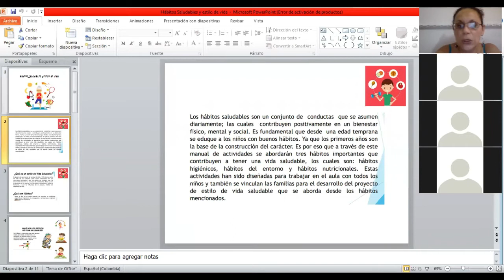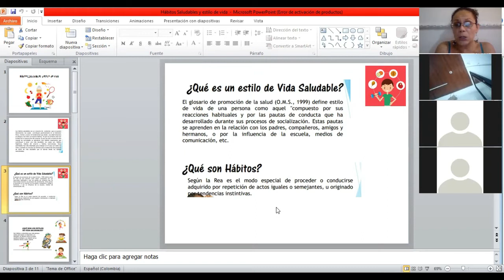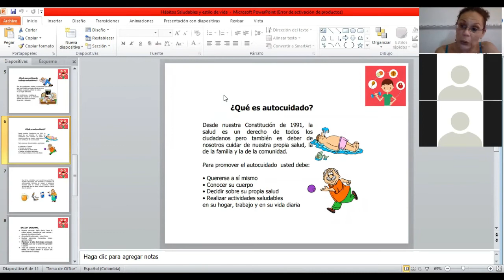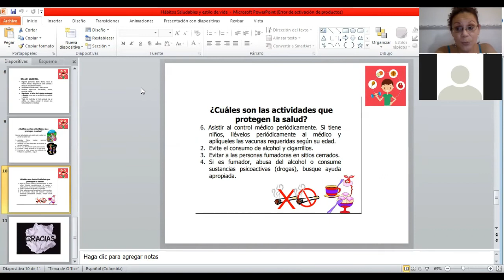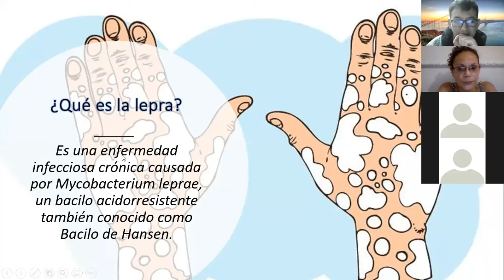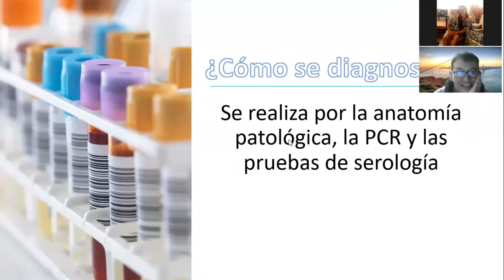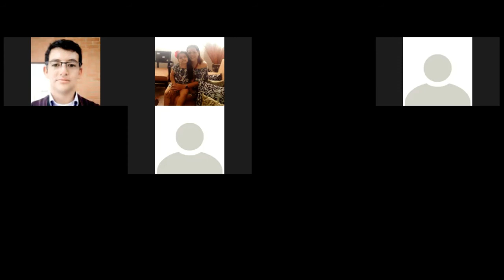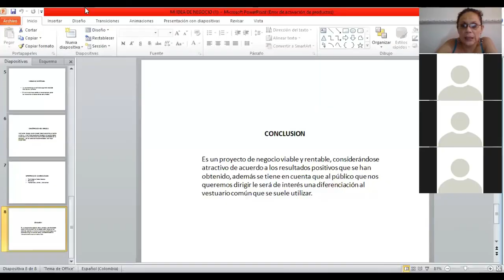SEGURIDAD EN EL TRABAJO - HABITOS SANOS - CLASE # 4